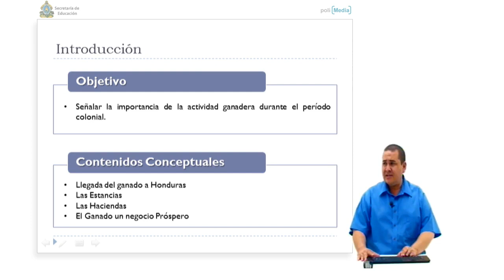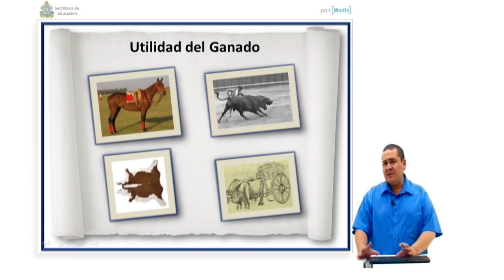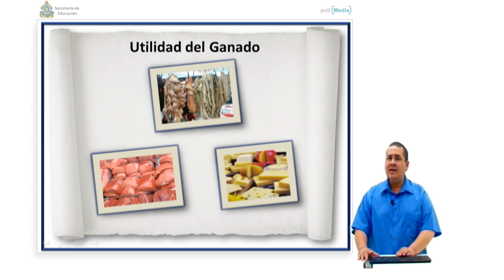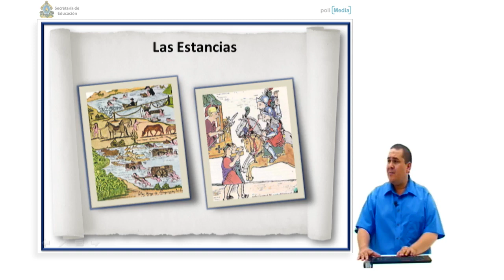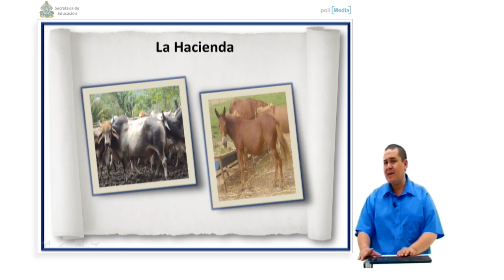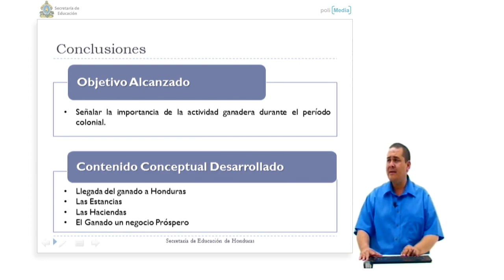Ibertel. Curso de Historia de Honduras 22. 9º Grado. Ganadería